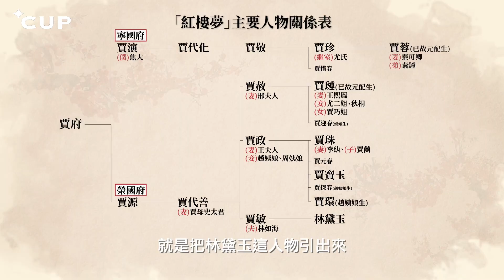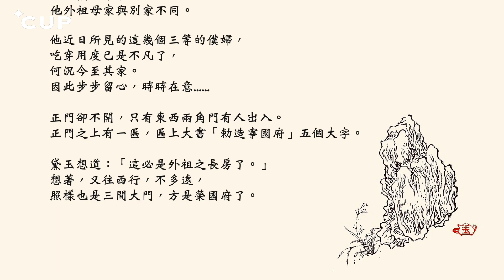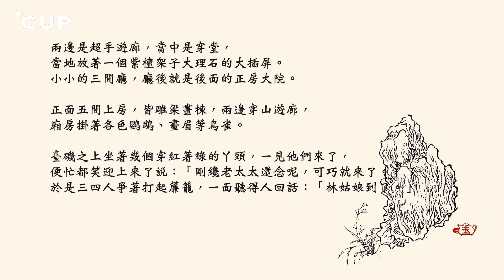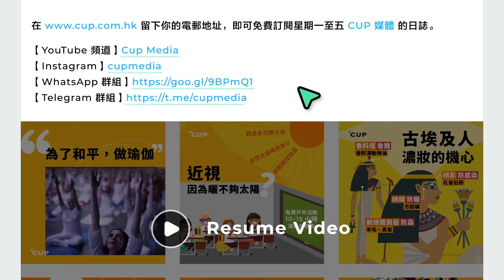【CUP 媒體】為何看紅樓夢像看電影？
上集提到，紅樓夢開局以賈雨村和冷子興一番討論，勾勒出賈府的輪廓。今集「陶話廊」，陶傑就繼續談談曹雪芹如何以文字掌鏡，帶觀眾真正步入這精緻講究的大宅。

【語文陶話廊：讀紅樓夢　陶傑帶你走入大觀園】